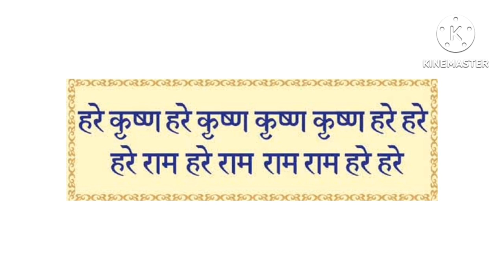भक्तों के जीवन मे इतनी परीक्षाएं क्यों?। Bhakton ke jivan me dukh kyu?। Aniket Basutkar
भक्तों के जीवन मे इतनी परीक्षाएं क्यों?

Dosto is video me भक्तों के जीवन मे इतनी परीक्षाएं क्यों Iske Bare Me Bat ki hai।